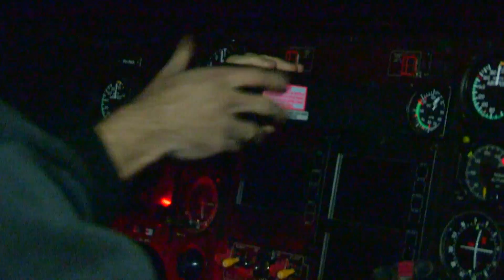15-03-2016 Amsterdam - voorzorgslanding MMT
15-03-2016 Amsterdam - Dinsdagavond heeft de traumahelikopter van Amsterdam een voorzorgslanding moeten maken vanwege weersomstandigheden.

Omstreeks negen uur kwam het mobiel medisch team van een melding in Marken toen de piloot van de Lifeliner geen hand voor ogen zag door laaghangende wolken.

Hoewel de helikopter nog geen vijf minuten van de landingsstandplaats van het VU Medisch centrum verwijdert was, moest de piloot de beslissing maken om langs de A10 bij afrit Volendam te landen.
Van 21 uur en 1:15 uur stond de traumahelikopter vast aan de grond.